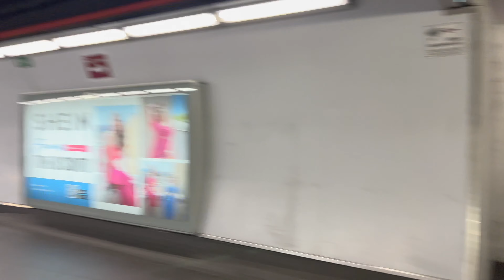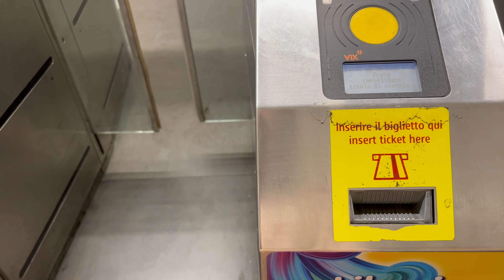Weekend in ROME | Part 2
Come with us and explore Rome! In this video I will be sharing our second day in Rome - I’ll be sharing what we ate, did and what we saw!

If you liked this video, you can see more of my content on my instagram

A very special thank you to my sister, Raazia, for help in making this video!

Sub-count: 421.